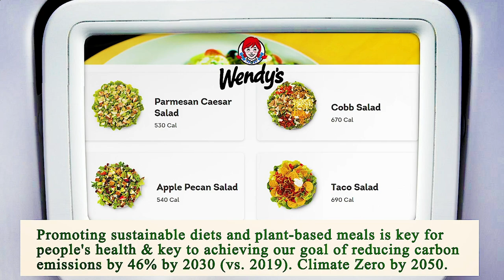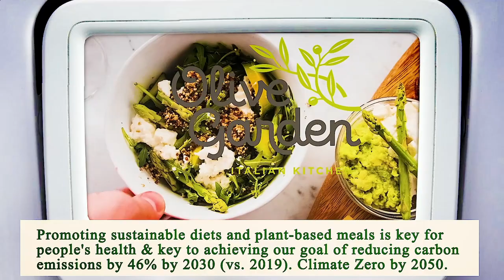Close to Me Restaurant - Close to Me Restaurants - Phoenix 85008, Maricopa County, AZ, US